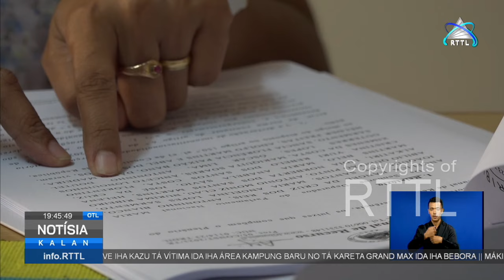TR Deklara Inkonstitusionalidade Lei Indultu Tamba Artigu Balun Viola K-RDTL